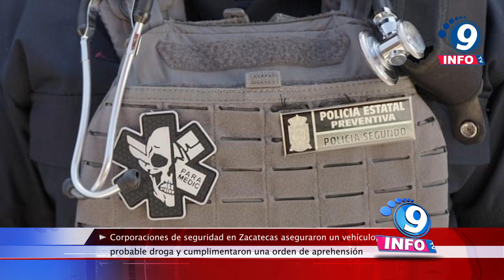Corporaciones de seguridad en Zacatecas aseguraron un vehículo, probable droga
Corporaciones de seguridad en Zacatecas aseguraron un vehículo, probable droga y cumplimentaron una orden de aprehensión.

En la Capital, Trancoso y Ojocaliente fueron detenidos en hechos distintos, dos hombres por posesión de probable droga y por contar una orden de aprehensión vigente, además fue asegurado un vehículo en aparente estado de abandono. En un primer hecho, elementos de la Policía Metropolitana, recuperó en Zacatecas, un vehículo que cuenta con reporte de robo. Los efectivos policiales realizaban acciones propias de seguridad, cuando sobre la calle San Isidro de la colonia La Campesina, localizaron una camioneta Nissan Pick Up, color blanco, modelo 1989, en aparente estado de abandono. Al no ubicar quien reclamara la legal propiedad del vehículo, realizaron una verificación de los datos de la unidad, obteniendo que, unas horas atrás, había sido reportado como robado, por lo que procedieron con su aseguramiento para ponerlo a disposición de la autoridad competente